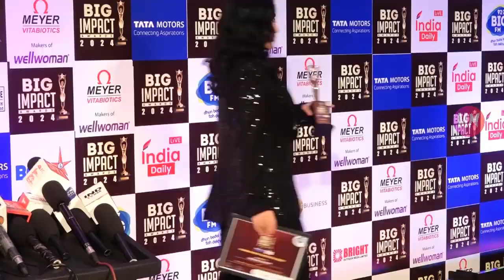Ankita And Mannara & other Celebs Together At Big Impact Awards 2024